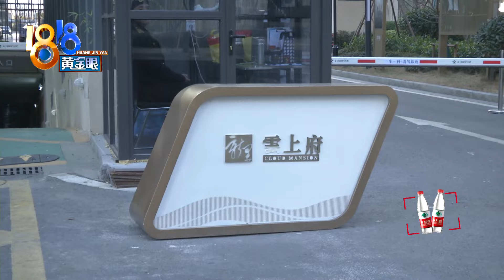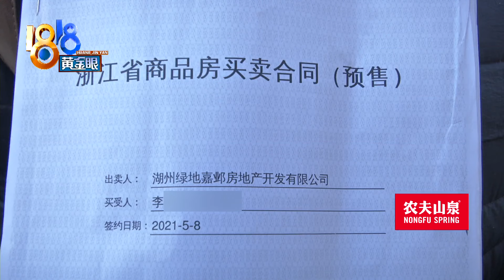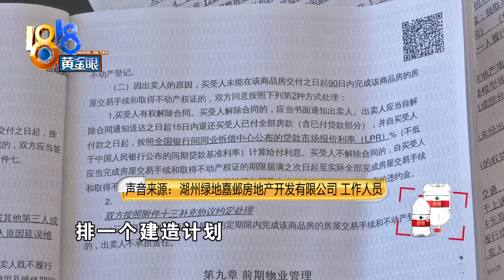【1818黄金眼】小区交付四个多月，“云上府”的不动产证呢？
李女士在湖州云上府小区有一套新房，说是原本去年6月就该交付了，结果开发商一直拖到了去年9月。延期交付也就罢了，更让她头疼的是，交付四个多月，房产证办不出来。

新闻标签：